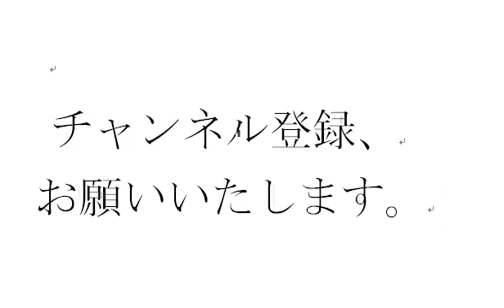三国志の武将たち ２３